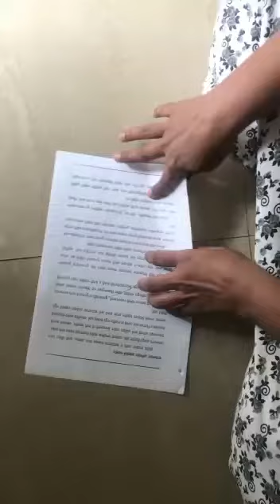शिडाची होडी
घडीकाम
भारती खैरनार